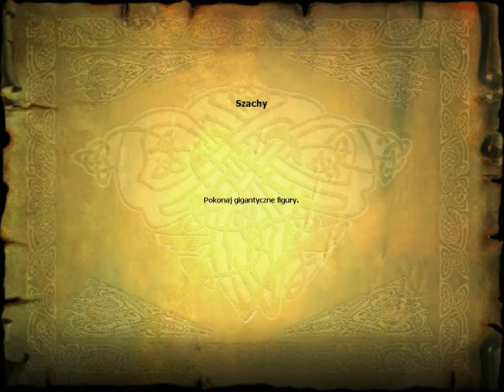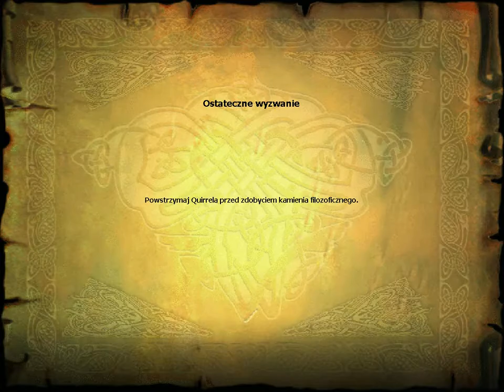Let's PLay Harry Potter i Kamień Filozooficzny odc.21 Złoty Klucz i Gramy w Szachy po Mistrzosku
Dwudziesty Trzeci Odcinek z serii . Podoba się Odcinek! Kliknij w dzwoneczek! Napisz Komentarz! łapkę w górę! Do zobaczenia i usłyszenia w moich filmach. Pozdrawiam :)

Mój Discord

Mój Discord